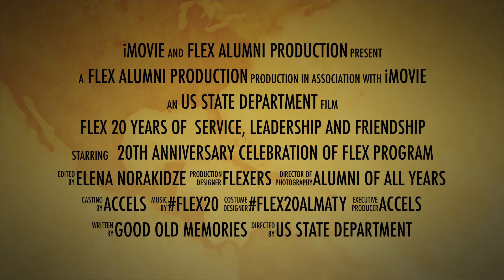FLEX 20 years of connecting people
FLEX Alumni 20th Anniversary Celebration in Almaty